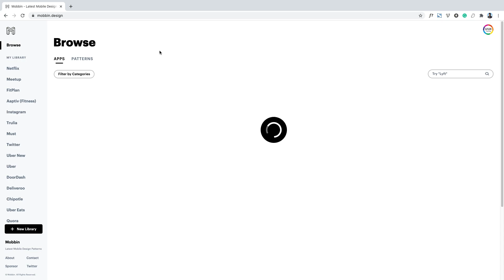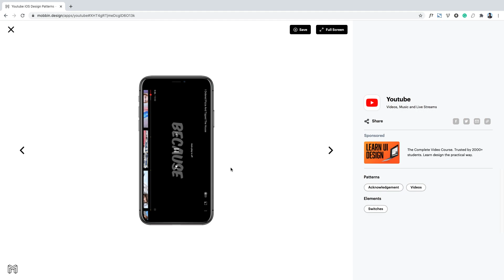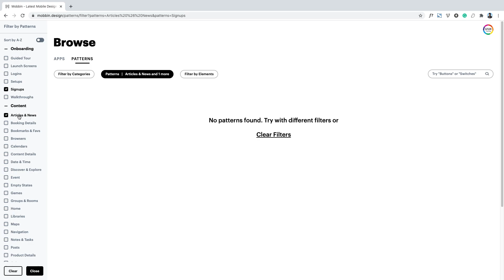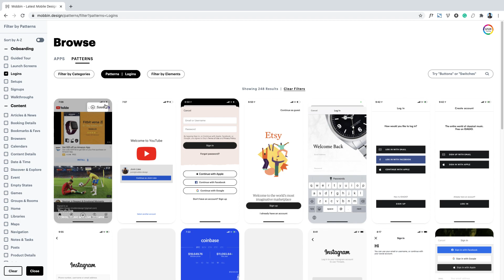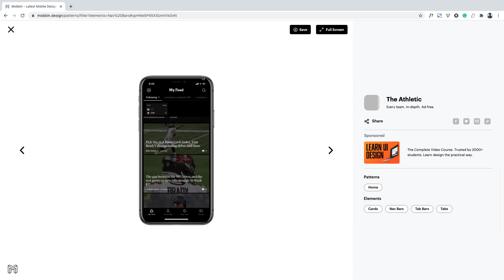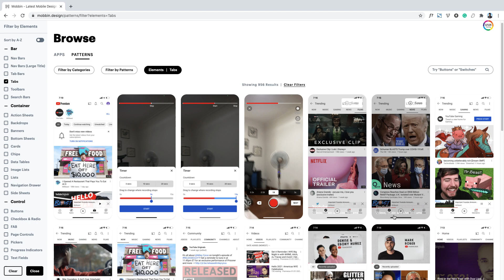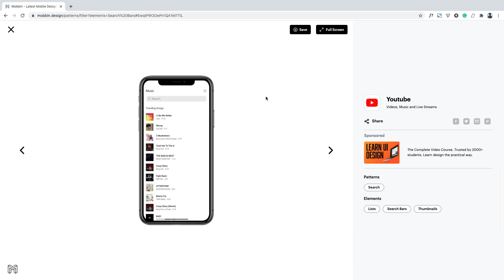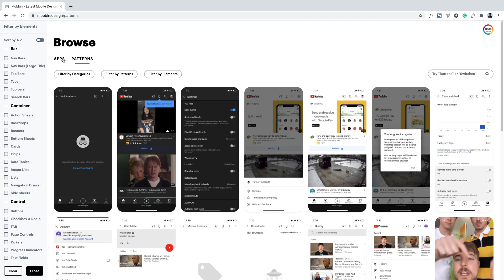Basic & First video to start career as a UIUX Designer (in Hindi)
In this video, I have tried to explain the basic concept of UIUX who wants to learn and come into this field.

🤟   MY ONLINE DESIGN PORTFOLIO